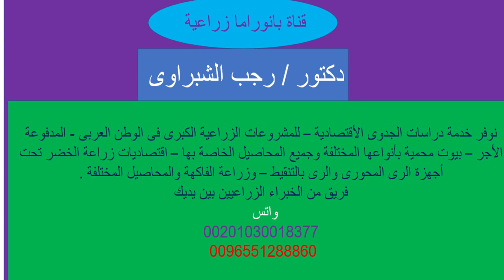زراعة البازنجان داخل البيوت المحمية